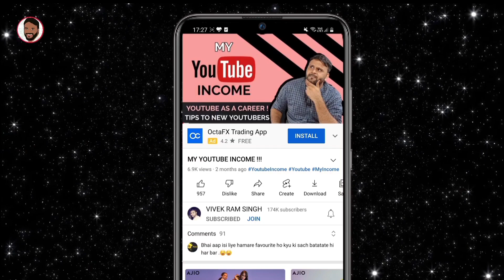REDMI NOTE 10S @ ₹ 11,499 || REDMI NOTE 10S OFFER || FULL SPECIFICATION & PRICE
नमस्ते ‌दोस्तों, TECHNO VEXER के नए विडीयों में आपका स्वागत है, दोस्तों REDMI NOTE 10S के SALE OFFER के बारे में जानना है तो ये विडीयों अंत तक देखें |

Friends You also  can follow me on:
दोस्तों यहां आप मुझे फाॅलो भी कर सकते हैं:

धन्यवाद